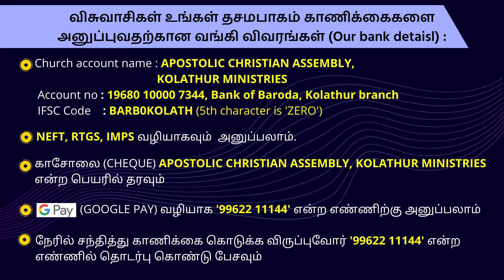Worship and Prayer (16.05.2020) | Pr.K.Daniel